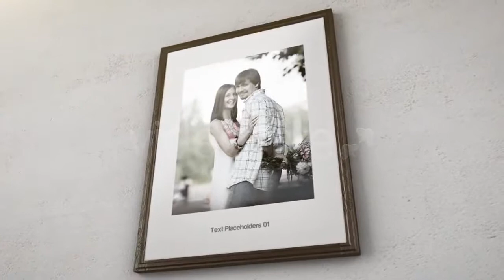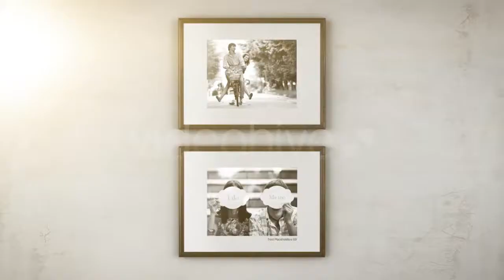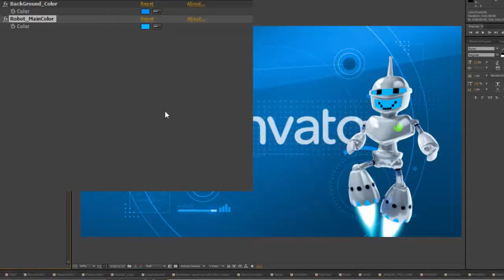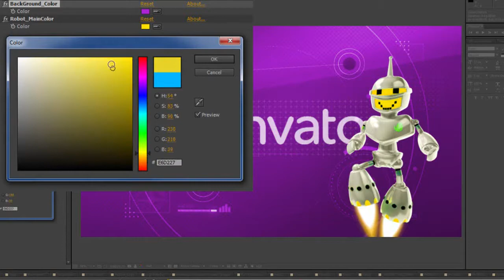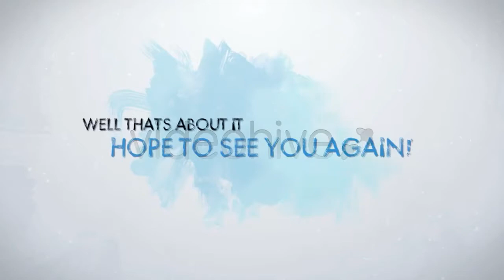Animated Logo Reveal - After Effects Template | Mega Pack +10 items